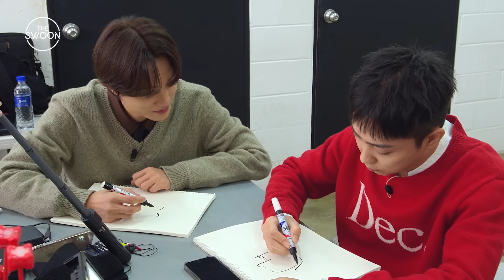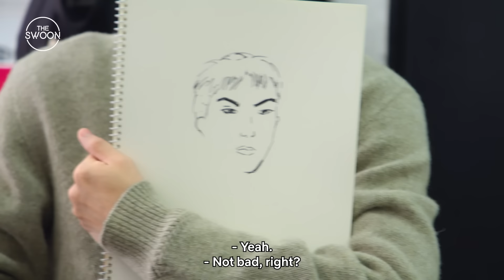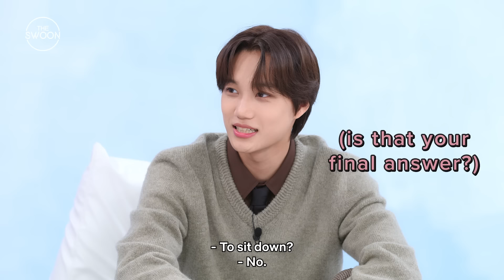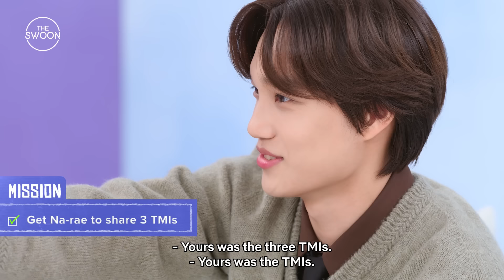KAI goes undercover for secret missions with the cast of New World [ENG SUB]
We gave KAI a list of top-secret missions to accomplish with the cast of NEW WORLD. Will he be able to trick the members into doing the missions with him, or have they betrayed each other so many times that they'll see right through his undercover act? 🤫